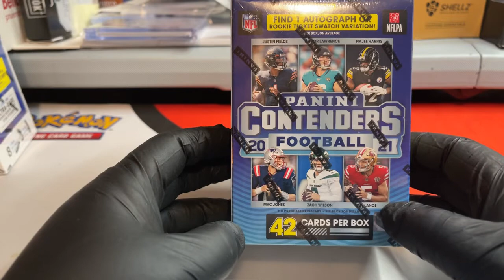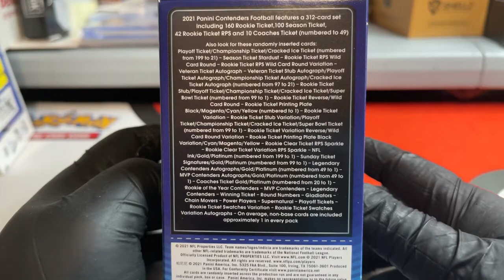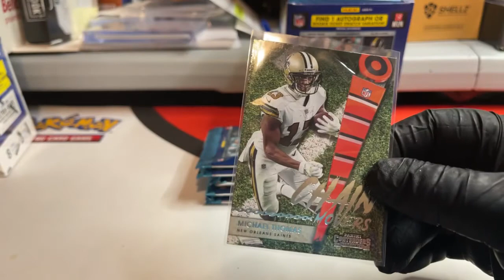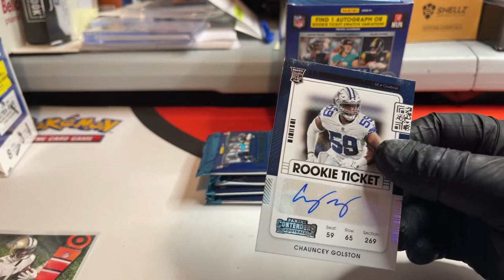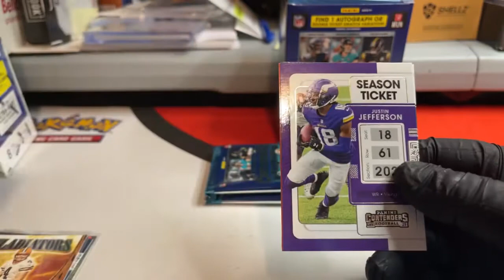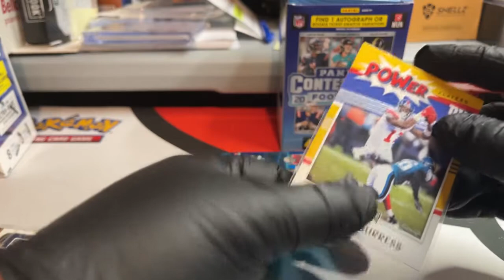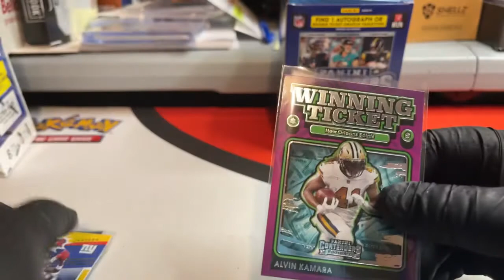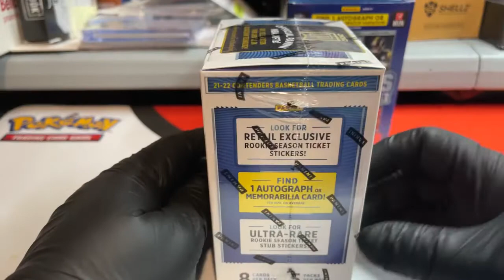NEW Contenders Football Blaster